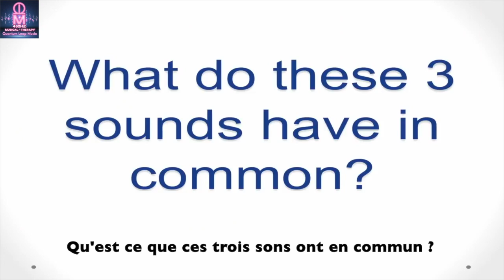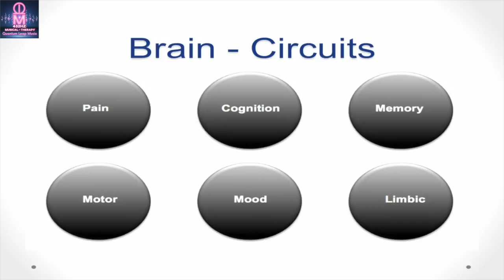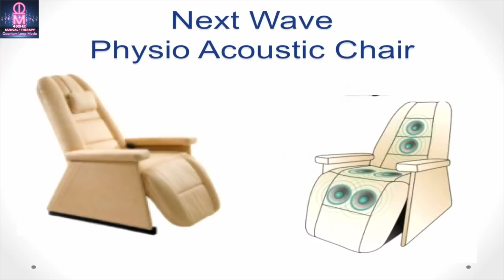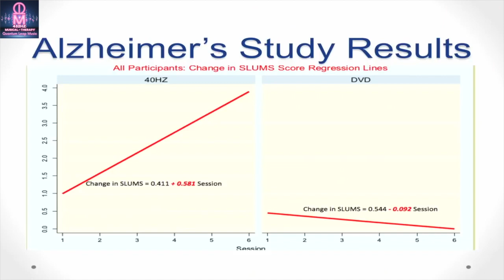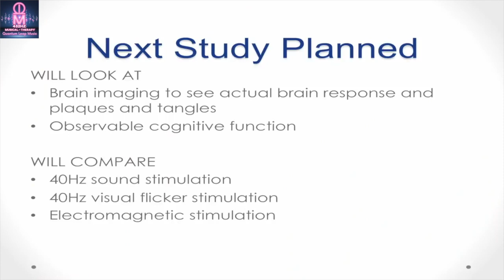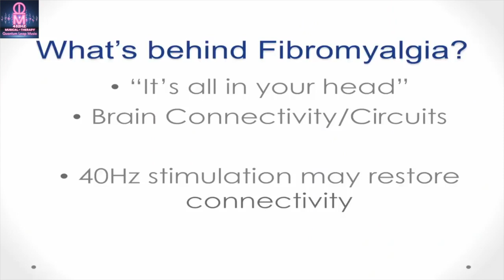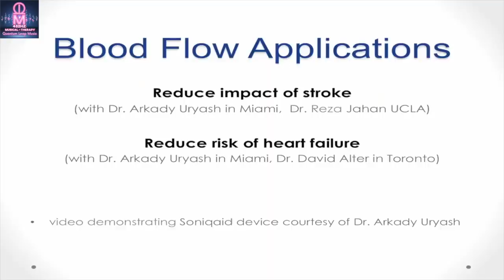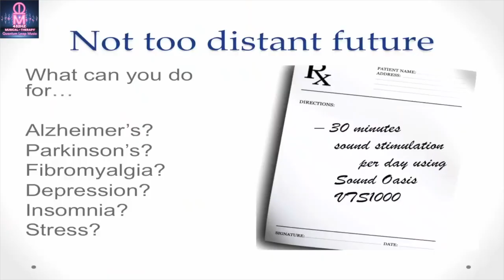MÉDECINE DE LA MUSIQUE : LE SON AU NIVEAU CELLULAIRE - Dr. LEE BARTEL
-Ou en commandant mon album "ALOHA BEAUTY IS A WAY" que je vous ferais parvenir par courrier, pour cela contactez moi à

❤️Ou me soutenir par des dons :
🙏🏻VIA STRIPE :